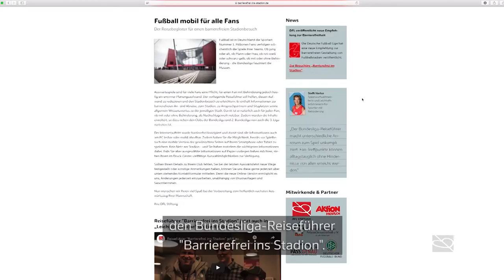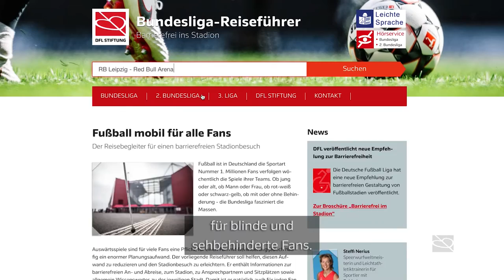Barrierefrei ins Stadion mit dem Bundesliga-Reiseführer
Stadionerlebnis für alle: Um insbesondere für Fußballfans mit Behinderung den Planungsaufwand zu reduzieren, stellt die DFL Stiftung über die Plattform des Bundesliga-Reiseführers Informationen zum barrierefreien Stadionbesuch aller Stadien der Bundesliga, 2. Bundesliga und 3. Liga bereit.